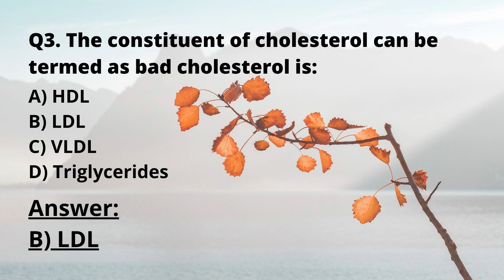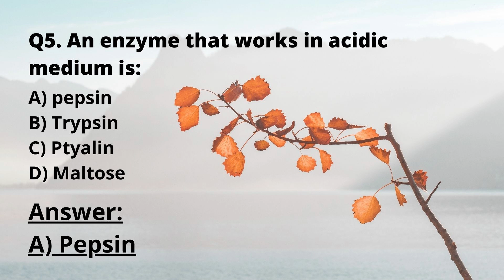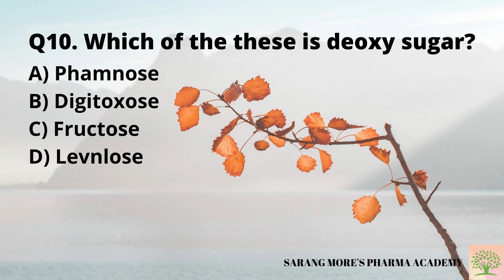THE CONSTITUENT OF CHOELESTEROL CAN BE TERMED AS BAD CHOLESTEROL IS..... EXIT EXAM SET- 3